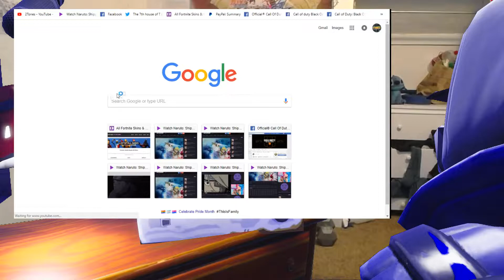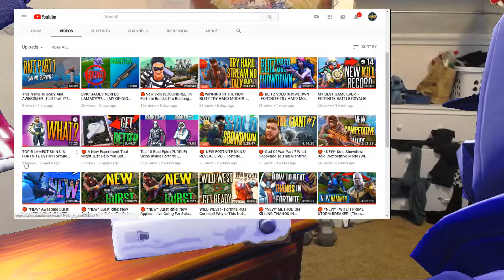RANKING PICK AXES IN FORTNITE TOP 10 WORST TO BEST! (Includes Rare Pick Axes)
RANKING PICK AXES IN FORTNITE TOP 10 WORT TO BEST! (Includes Rare Pick Axes)

Hey guys this is 2tones here and in this video we are going to be ranking all of the pick axes in fortnite and desiding what the top 10 pick axes are! as always make sure to leave me your lists in the discription and let me know if i am wrong in the comments! make sure your subscribing!

🔴 How To Get Better At Fortnite! - Focused Gameplay! |Season 4 | Carbide Lv 30! | tier 29 | LIVE!

Snap chat: 2tones

I am seriously trying to make this a career so if you would like to see these streams more often keep me motivated by hitting that subscribe button and the like button and make sure you are sharing these streams where ever you can!